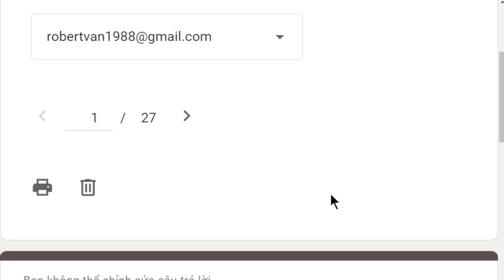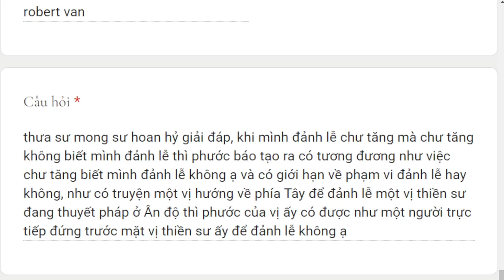1861. Sự khác biệt về phước báo của việc đảnh lễ